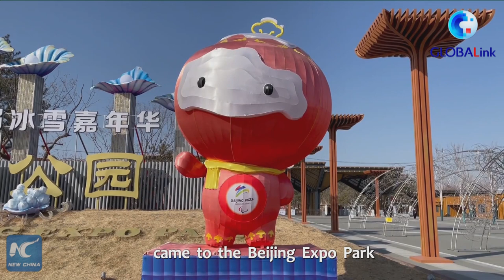GLOBALink | Winter Paralympic torch relay at Beijing Expo Park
The torch relay for the Beijing 2022 Paralympic Winter Games came to the Beijing Expo Park in Yanqing Thursday afternoon. A total of 120 torchbearers took part in the torch relay at the park.